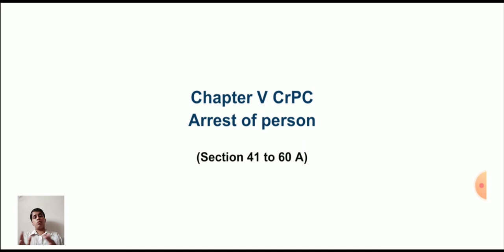Arrest of person under CrPC | Chapter 5 CrPC | Section 41 to 60 CrPC | Criminal Procedure Code